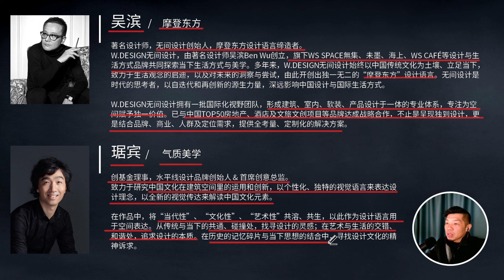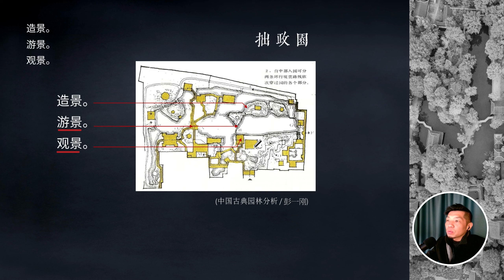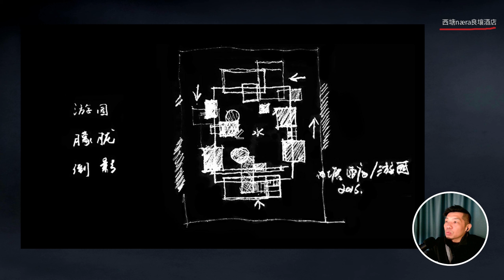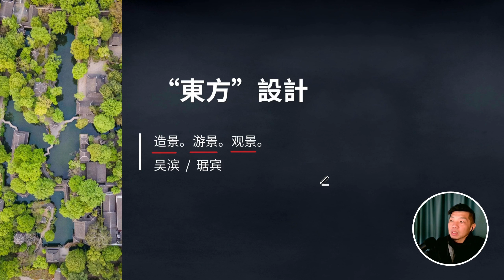“東方”設計｜吳濱/琚賓｜造景。遊景。觀景。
佈局
廳堂軒樓閣榭舫亭廊

堆疊山疊石
庭院理水
花木配置

外造景
內造景